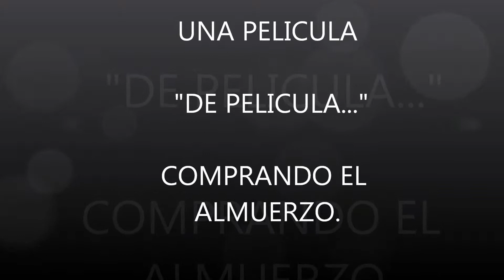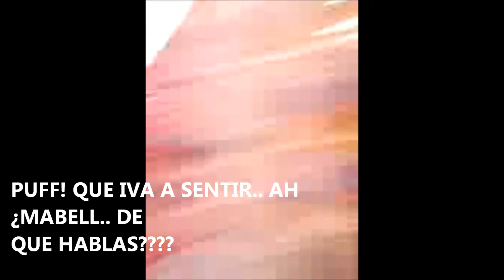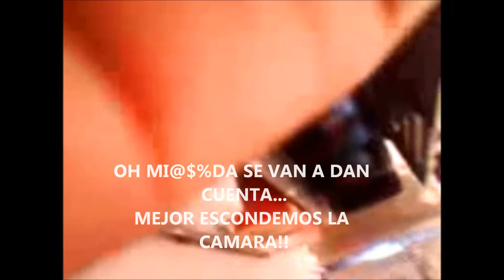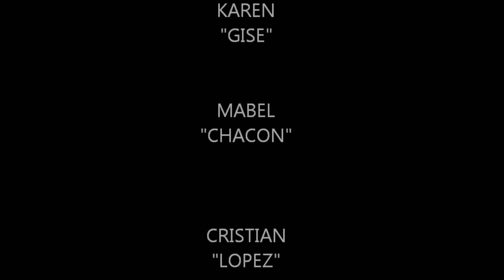Garchia-una película de película..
La definición esta un poco mala, y tuvo uno pequeños errores al subirse.